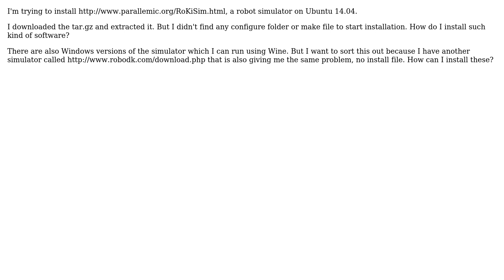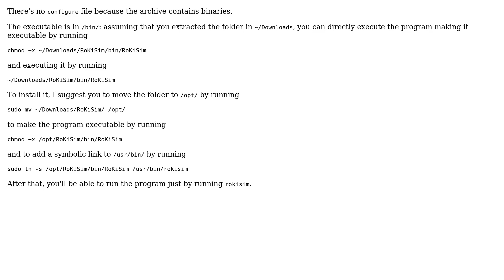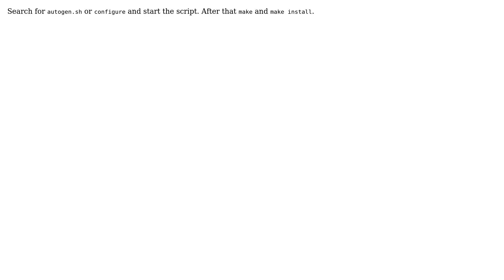Ubuntu: Install tar.gz , but no configure folder on install file (3 Solutions!!)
With thanks & praise to God, and with thanks to the many people who have made this project possible! | Content (except music & images) licensed under cc by-sa 3.0 | Music | Images & others | With thanks to user Trinadh venna user LiveWireBT user kos user grooveplex user A.B. and the Stack Exchange Network Trademarks are property of their respective owners. You are responsible for your own actions.